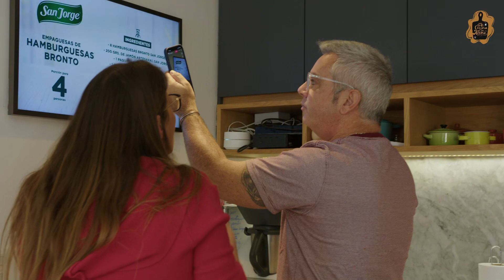9 de mayo de 2023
Para participar:
- seguir a @behnkecl
- darle like al post del concurso
- etiquetar a tu mejor amiga o amigo
Gracias a nuestros auspiciadores: